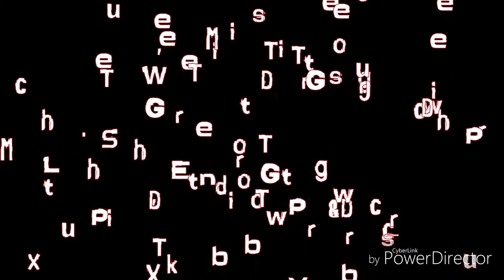PlayerUnknown With DMG TJ FT NUGGET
My friend picks up his first solo win while im gone.